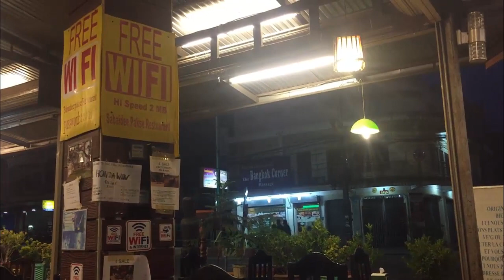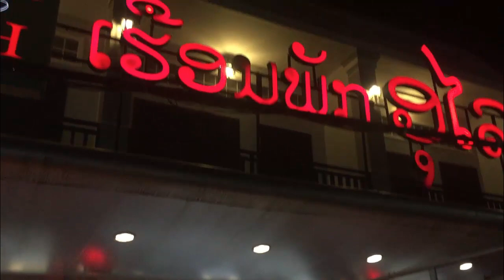ขับรถจากโคราช ถึงปากเซ หาที่พักในเมืองปากเซ เทียวสงกรานต์ ปากเซ ปี 2562 EP5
ขับรถจากโคราชถึงปากเซเทียวสงกรานต์ ปากเซปี 2562 ปากเซ EP5